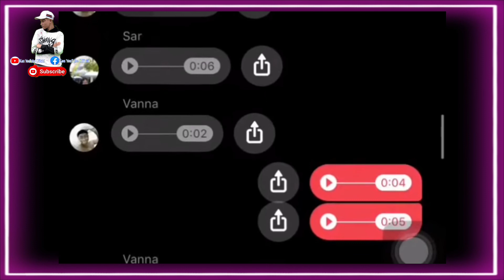សម្លេងកំប្លែងChat Fanny Chat😂📞🆕💬